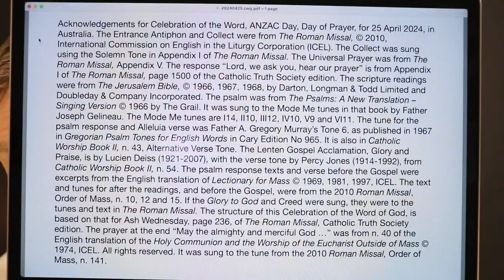Celebration of the Word, ANZAC Day, Day of Prayer.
Thursday 25 April 2024 Mass readings were proclaimed and the Responsorial Psalm was sung in this Celebration of the Word of God, based on the structure in the Roman Missal, for Ash Wednesday. It had the Entrance Antiphon, Collect, readings as at Mass, Universal Prayer and a prayer at the end, "May the almighty and merciful God bless and protect us ...". Roman Rite in Australia.